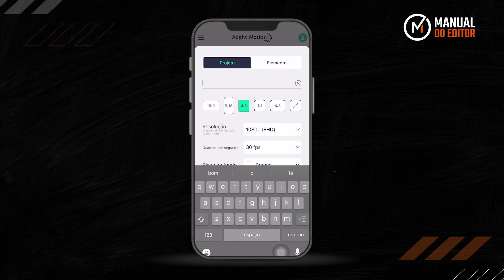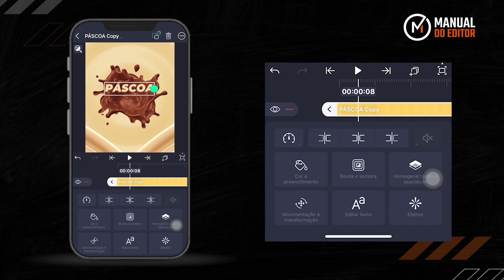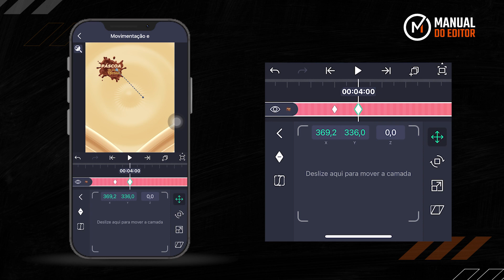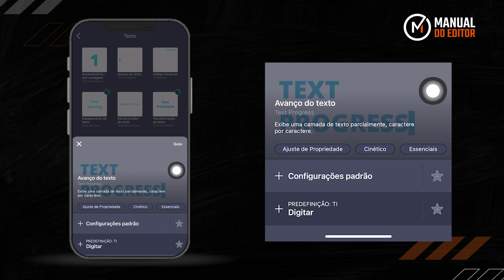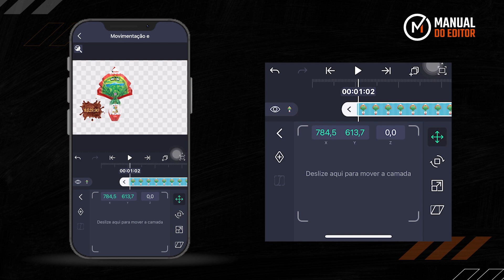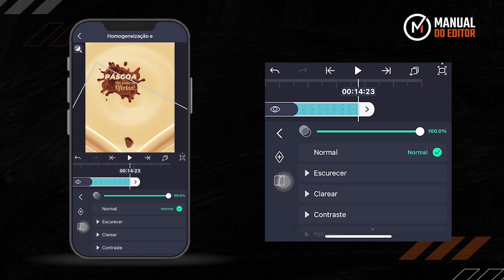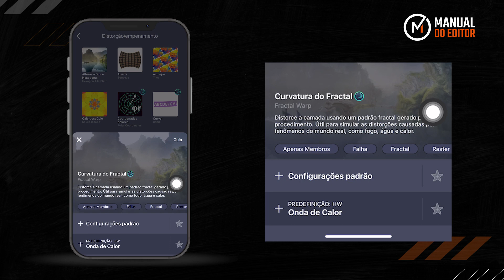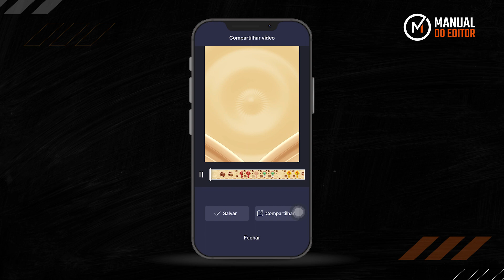🚨 COMO FAZER UM FLYER ANIMADO DE PÁSCOA - NO CELULAR (ALIGHT MOTION 4.0)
Nesse tutorial você vai aprender fazer um flyer animado de PÁSCOA totalmente pelo celular.

⚠️ LINKS IMPORTANTES

Quem é Renan Alvarenga?

Tenho mais de 11 anos de experiência no mercado audiovisual como coordenador de pós-produção. Tive o privilégio de produzir vídeos para grandes marcas, incluindo Santander, Klabin, GPA e ZapMusic. A partir de 2021, decidi adentrar o mundo do marketing digital, criando infoprodutos e produzindo conteúdo para o YouTube. Atualmente, vivo exclusivamente da produção de conteúdo para empresas e da internet, dedicando-me integralmente a esse trabalho.

📩☎️ CONECTE-SE COM O RENAN ALVARENGA☎️📩